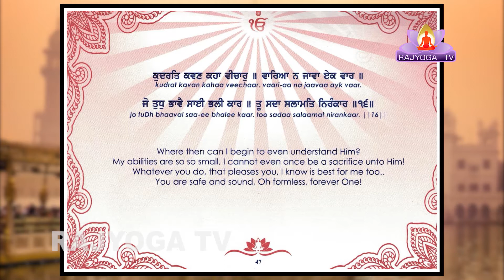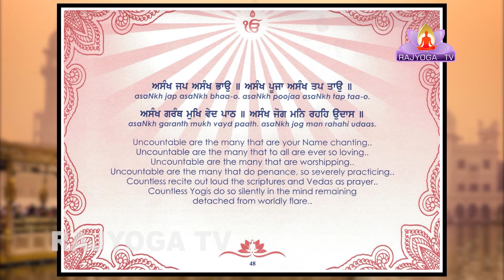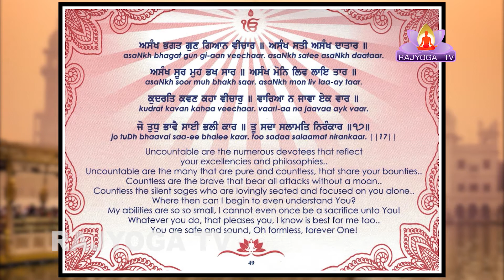Ek Onkar Ek Parmatma By Amarjit Kaur EP - 39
Gurbani means Universal spirituality deep explanation  of Ek Onkar, Mool Mantar, Jap ji Sahib, Sri Guru Granth Sahib ji in Punjabi & English